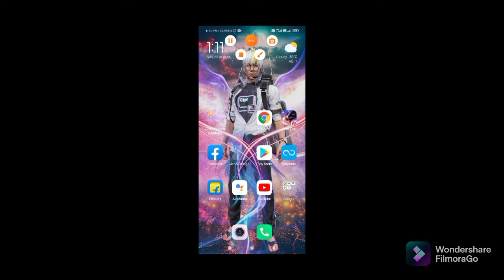How to take Desert eagle in Happy birthday Free fire